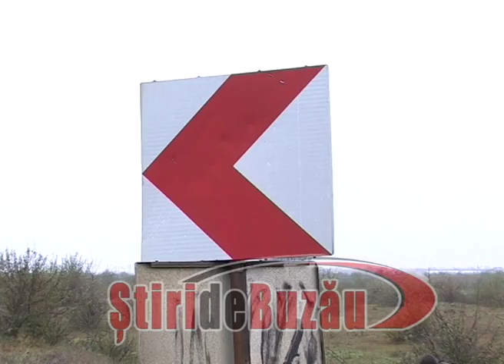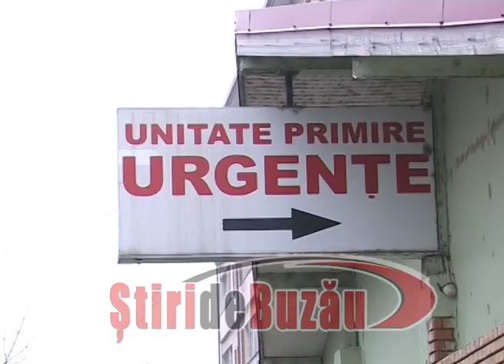Accident centura Buzau